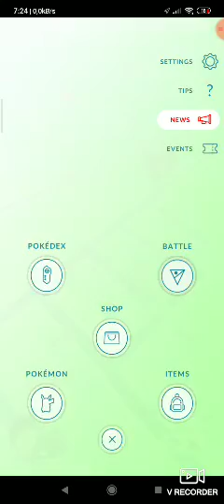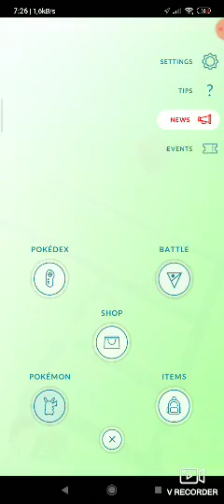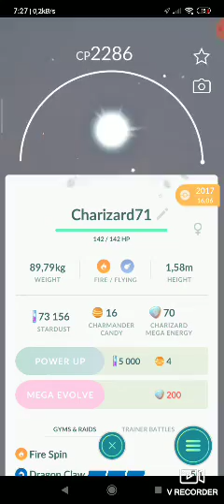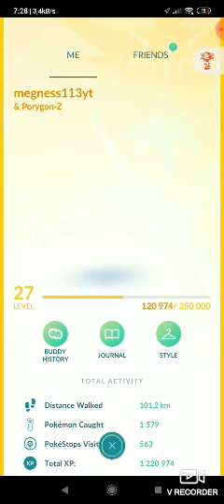Robię chinchino i łapie........